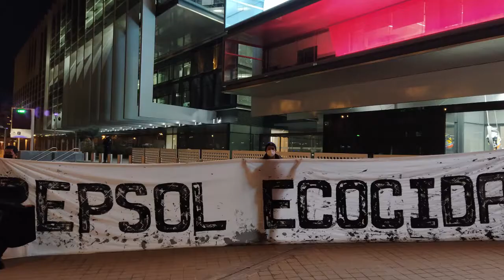Protesta contra el derrame de RepsolEcocida en Madrid [Contrainfos]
Madrid, 27/01/2022.- Concentración frente a la sede de Repsol en Madrid para exigir la limpieza y reparación de las costas peruanas afectadas por el derrame de al menos 6.000 barriles de petróleo y la afectación de 2 áreas naturales y 22 playas del Perú. Gritos contra la impunidad ambiental y el boicot a la compañía.